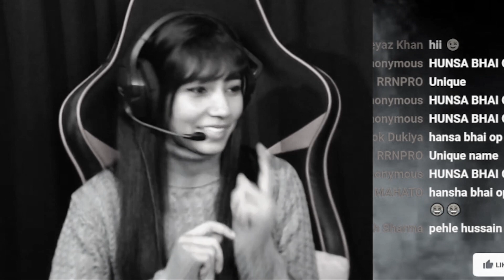WHEN A GIRL GAMER RAIDED KANNADA GUY | WENT TOXIC 18+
(Stream Timings: 10:00pm -1:00am everyday)
My streams are unlisted. You can checkout my youtube playlist or get stream link on discord.:)

Streamers in this video @uglyap  ‎@MORINDIAN